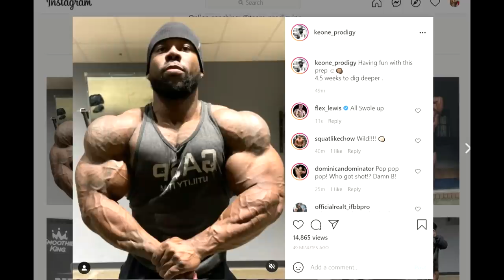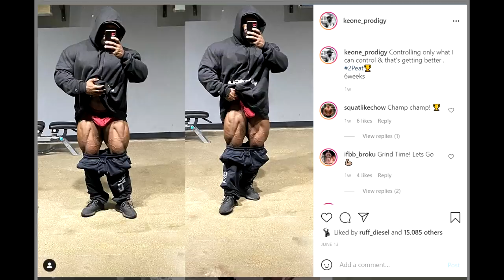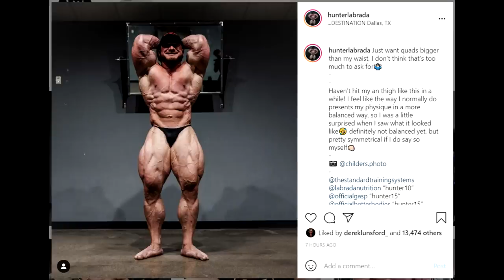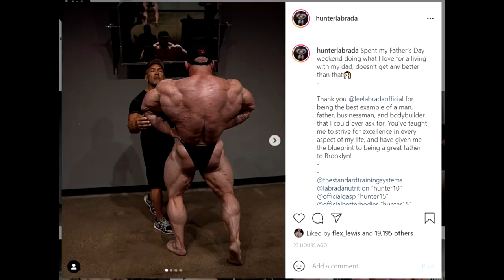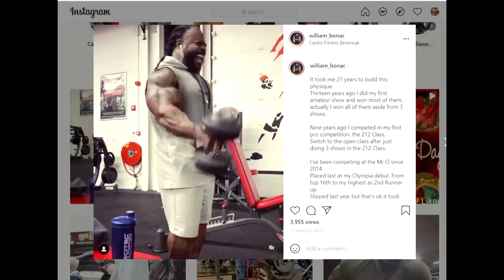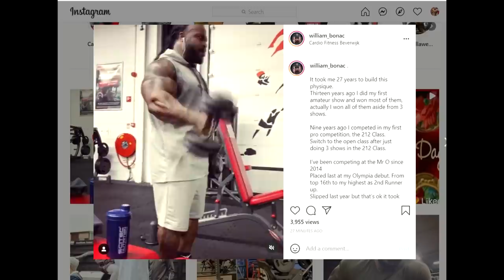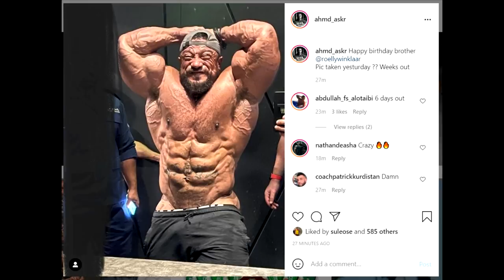Roelly is RIPPED! + Keone 4.5 Weeks Out! + Hunter Update + Ronnie Coleman Biceps Update!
TIMESTAMPS:
00:00 - Start
00:02 - Keone 4.5 Weeks Out
02:41 - Hunter Update
04:44 - Ronnie Coleman Biceps
05:46 - Bonac Looks Freaky
07:24 - Roelly is RIPPED